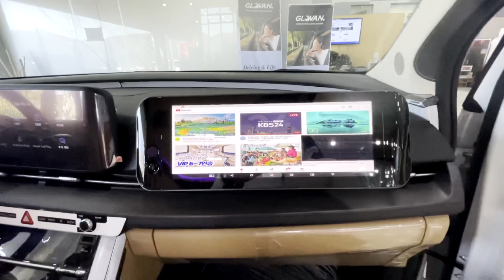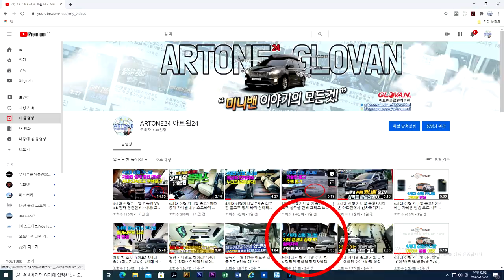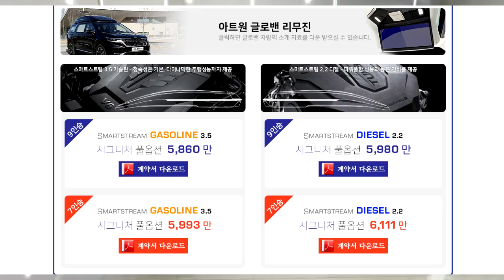신형카니발 하이리무진 순정에 한표? 4세대 신형 글로밴 하이리무진 공개,오래 기다리게 해서 죄송합니다.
미니밴[MPV]전문기업 아트원(주) 4세대 신형 글로밴 하이리무진을 다소 늦게
마무리하고 발표 합니다. 아직 끝나지 않은 코로나19 많은 분들의 시대적 요청[차박캠핑등]을 담아 새롭게 출시되는 아트원 글로밴 하이리무진
진정한 특장차는 시대의 변화를 적용 시킬때 그 가치가 있는법
나름 4세대 신형 카니발 하이루프에 많은 투자의 결과가 글로밴를 기다리시는 모든 분들에게 긍정적인 요소로 작용 하기를 소망 합니다.
현재 [기아]순정 하이리무진 그리고 여러 특장 업체의 하이리무진이 출시 되고 있습니다.이번 4세대 글로밴 하이리무진과 신중히 비교 선택 하심도 즐거움의
일부가 되었으면 합니다.
이미 사전 예약 주신분들께 오래 기달리게 해서 죄송한 만큼 본계약시
빠른 출고로 보답하겠습니다.
2020년 12월 21일부터 아트원 글로밴 홈페이지를 통하여 계약 하실수

아트원본점:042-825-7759[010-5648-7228/박도진 대리]
아트원강남:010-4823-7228[이충구 대리]